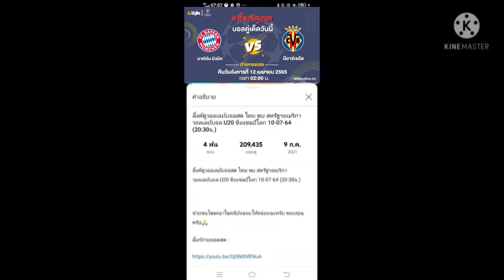ลิ้งค์การถ่ายทอดสด ⏰[02:00น.] บาเยิร์น มิวนิค VS บียาร์เรอัล คืนอังคาร 12เม.ย.65 ยูฟ่าแชมเปี้ยนส์ลีก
บาเยิร์น มิวนิค VS บียาร์เรอัล
คืนวันอังคารที่ 12 เมษายน 2565

กดลิงค์สีน้ำเงิน

ลิ้งค์การถ่ายทอดสด ⏰[02:00 น.] บาเยิร์น มิวนิค VS บียาร์เรอัล คืนวันอังคารที่ 12 เมษายน 2565 ยูฟ่าแชมเปี้ยนส์ลีก

บาเยิร์น มิวนิค
บียาร์เรอัล
ยูฟ่าแชมป์เปี้ยนลีก
ตารางคะแนนยูฟ่าแชมป์เปี้ยนลีก
ตารางยูฟ่าแชมป์เปี้ยนลีก